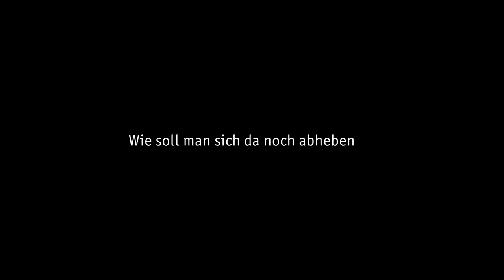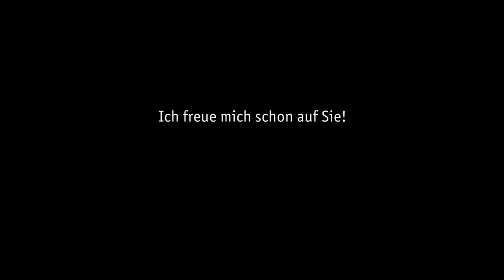BFF ON POINT II - Jessica Alice Hath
"Raum und Magie"
Jessica Alice Hath BFF Professional

Film und Schnitt: Snip Film
BFF · Berufsverband Freie Fotografen und Filmgestalter e.V.